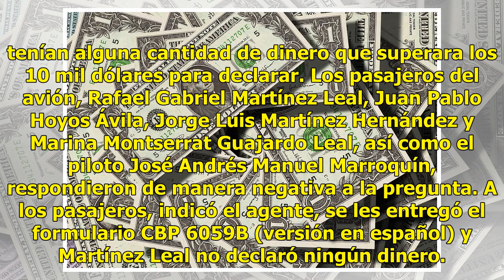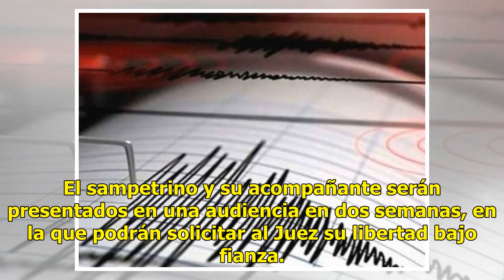Alerta llamada anónima contrabando de dólares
Agencia Reforma. SAN ANTONIO, Texas.-Una llamada anónima llevó al decomiso de los casi 900 mil dólares que el sampetrino Rafael Gabriel Martínez Leal pretendía llevar a de contrabando de esta ciudad a Monterrey. Así lo dijo en declaración jurada el agente especial de Investigaciones de Seguridad Int...